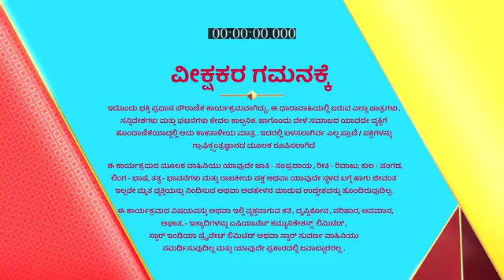Radha_Krishna_S1_E574_EPISODE_Reference_only.mp4